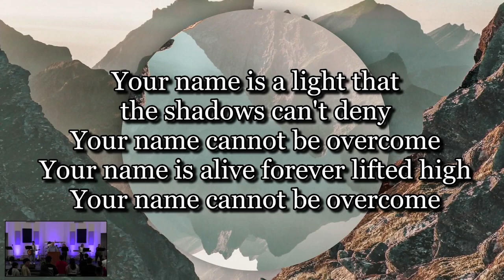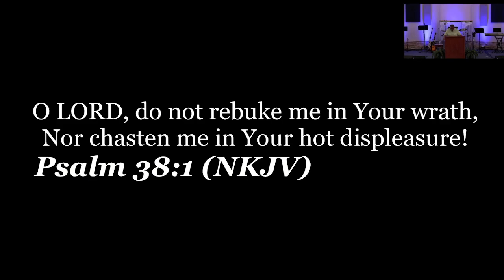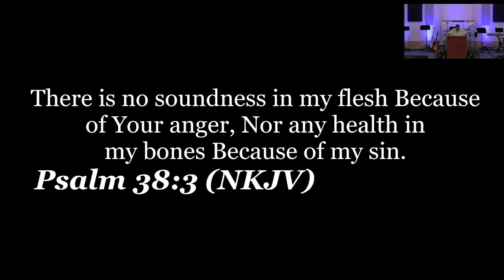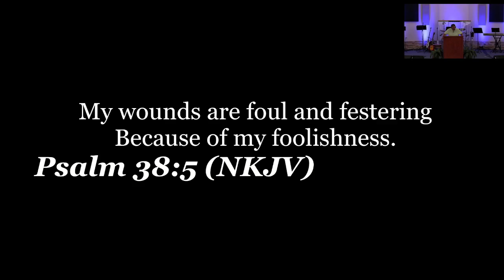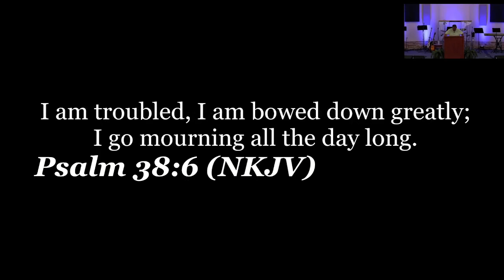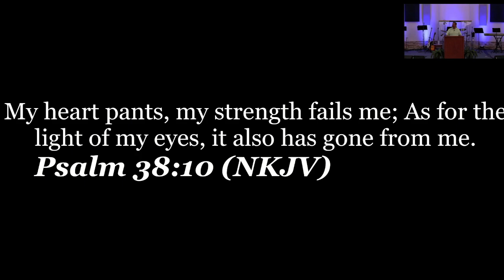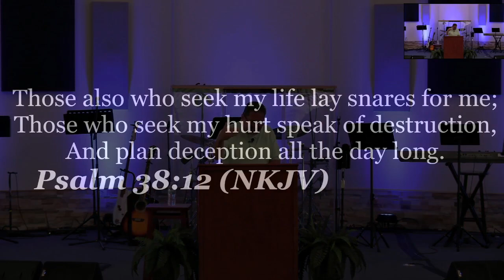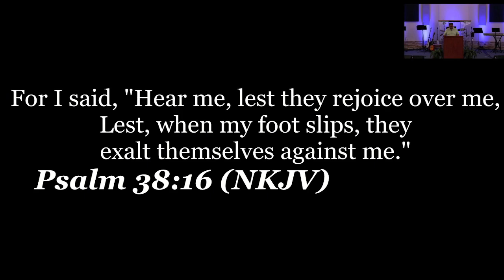Turning Point Fellowship 5.5.24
Psalm 38:1-14